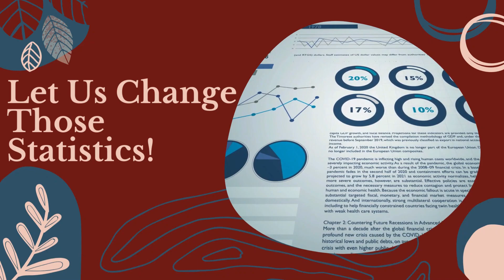Transform Your Passion into Profit with Garin Dem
If you're feeling frustrated and unfulfilled because you've been tirelessly trying to monetize your passion and grow your business, but haven't seen the desired results, then you are not alone! You may be pouring all your time and energy into social media marketing, hoping for a breakthrough, only to be met with minimal engagement and lackluster sales. Instead of the result you're looking for, you may find yourself stuck in a cycle of doubt and disappointment, wondering if your passion was ever meant to be a successful business.

The Key Moments
00:00:00 - Introduction and Recording Process
00:00:33 - About Garin Dem
00:03:59 - Key to Success in Starting a Business
00:07:04 - Analyzing and Adapting in Business
00:11:23 - Financial Considerations in Business
00:16:23 - Showcasing Your Product and Growing Your Audience
00:18:01 - The Benefits of Mastermind Groups and Mentorship
00:18:49 - Monetizing Your Passion
00:21:13 - Making an Impact and Finding Unique Business Opportunities
00:23:42 - Stepping Out of Your Comfort Zone for Growth

I'm Candy Messer, President of Affordable Bookkeeping and Payroll and Podcast Host of Biz Help For You. This channel will share helpful information for you to run a successful business including tips in the areas of bookkeeping, payroll, sales tax, business licenses, and other compliance PLUS information I share from experts in other fields.